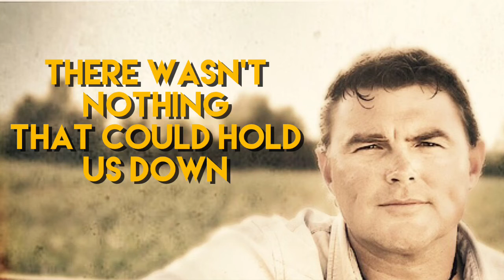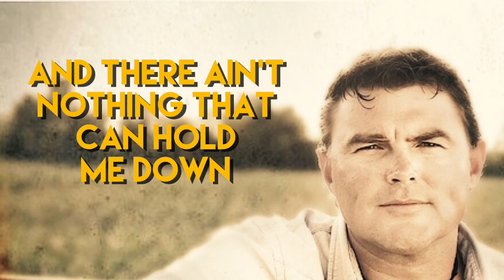River Town (Lyric Video)